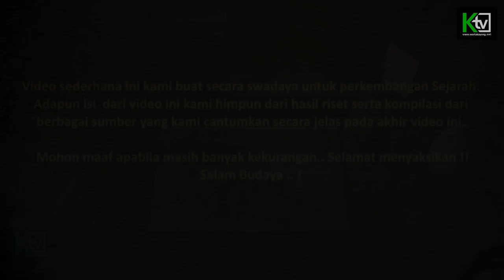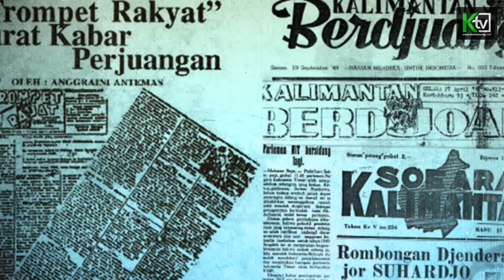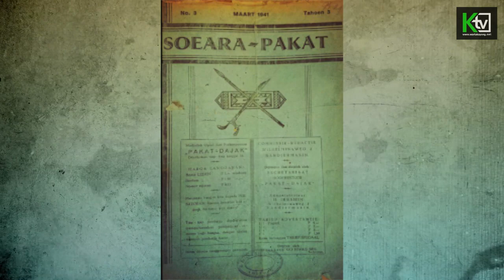OVANG ORAY - Gubernur KALBAR Pertama dari PARTAI PERSATUAN DAYAK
Johanes Chrisostomus Oevaang Oeray  (lahir di Kedamin, Kapuas Hulu, pada 18 Agustus 1922  dan meninggal di Pontianak, pada 17 Juli 1986 di usia 63 tahun).
Ovang uray adalah Gubernur Kalimantan Barat pertana yang menjabat pada periode 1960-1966.
Ia juga merupakan salah satu pendiri Partai Persatuan Dayak yang pernah mengikuti Pemilu pertama di Indonesia pada tahun 1955 dan 1958.
 ia juga menekankan kedaulatan setiap agama yang dijamin oleh kebebasan beragama sebagai salah satu hak yang paling mendasar, dan menolak pula kontrol atas praktik keagamaan oleh negara dalam bentuk apapun.
   Ayah dan ibunya bernama Ledjo dan Hurei yang beragama Katolik.[8][9] Kedua orangtuanya berasal dari suku Dayak yang bekerja sebagai penoreh karet dan petani ladang berpindah pindah.[10] Ia merupakan anak keempat dari empat bersaudara. Saudaranya yang lain adalah Ding Oeray, Mering Oeray dan Tepo Oeray.
Pertamasekali ia bekerja  menjadi seorang guru. Dan kemudian, pada tahun 1941 para guru sekolah Katolik se-Kalimantan Barat berkumpul di Sanggau mengadakan retret (rapat) tahunan. Saat retret berlangsung, terjadi kesepakatan untuk melakukan perbaikan nasib orang Dayak, salah satunya  dilakukan melalui perjuangan organisasi politik.
Gagasan ini dikemukakan Oevaang Oeray  dan mampu memberikan inspirasi para peserta, dan akhirnya melahirkan kebulatan tekad membentuk organisasi yang berfungsi memperjuangkan nasib Dayak di forum politik.Kemudian pada 1 November 1945 berdirilah dengan resmia partai persatuan dayak .
Kemudian pada 22 Juni 1959, Oeray dilantik menjadi Kepala Daerah Swatantra Tk. 1 oleh Sekretaris Jenderal Dalam Negeri dan Otonomi Daerah R.M. Soeparto menggantikan Mendagri
Pada sidang DPRD Tk I Kalbar, Oevang Oeray berhasil terpilih sebagai Gubernur KDH Tk.I Kalbar yang disahkan oleh Keppres No.465 tahun 1959, tanggal 24 Desember 1959 .
Selanjutnya , Partai Persatuan Dayak mengalami kemunduran. Yang mana, ini disebabkan oleh kebijakan dari pemerintah pusat untuk mengurangi partai politik daerah dan akibat adanya konflik di tubuh internal partai.[19]
Pada tahun 1960-an, PD mengalami perpecahan dan menjadi dua fraksi.[21] Fraksi pertama dikomandoi oleh Gubernur Oevaang Oeray yang didukung oleh Partindo (partai nasionalis sayap kiri). Fraksi kedua dipimpin oleh Palaoensoeka dan didukung mayoritas guru Katolik dan bergabung dengan Partai Katolik.[
Oeray merupakan orang yang dekat dengan Soekarno/Soekarnois.[23] Setelah insiden pembunuhan 6 jenderal di Jakarta, ia dituding sebagai tokoh politik yang terlibat PKI.[10] Padahal menurut evaluasi Kementerian Luar Negeri, Oevaang Oeray bukanlah simpatisan PKI, melainkan anggota Partindo yang sering dideskripsikan sebagai kelompok sayap kiri.[22]
Pada masa itu selain anggota PPD yang dihabisi oleh Soekarno, banyak pula PNS Dayak yang diberhentikan dengan tuduhan terlibat PKI.[14]
Pada tanggal 12 Juli 1966 Mendagri, Basuki Rachmat memberhentikan dengan hormat Oevaang Oeray selaku Gubernur Kepala Daerah Kalbar dan menunjuk Letkol Soemadi BcHK sebagai gubernur baru.[24]
Oeray diberhentikan lebih cepat 2 bulan 10 hari sebelum habis masa jabatannya, karena keputusan pemberhentian dengan hormat dari presiden baru turun 22 September 1966, dengan Nomor 207 Tahun 1966.[10]
Pelantikan gubernur baru itu dilaksanakan pada tanggal 18 Agustus 1967 pada Sidang Istimewa DPRD GR Kalbar dan dilakukan oleh Direktur Jenderal Pemerintahan Umum dan Otonomi Daerah Depdagri, Mayjen TNI Soenandar Prijosudarmo.
Untuk menghormati tokoh ini, di Pontianak didirikan sebuah kolam renang umum dengan nama Kolam Renang Oevang Oeray.
Dan sebenarnya sudah lama Kalimantan Barat mencalonkan Oevaang Oeray dan Jeranding Abdurrahman sebagai pahlawan nasional. Tapi pemerintah sampai saat ini belum memberikan gelar tersebut pada mereka.[25] Wakil Ketua MPR, Hajriyanto Y Thohari juga ikut memberikan dukungan atas pencalonan dua tokoh ini menjadi pahlawan nasiona